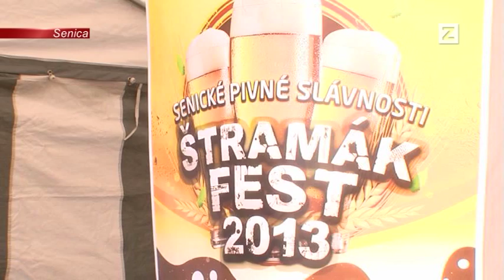SPRÁVY | 12.09.2013 | Senický pivný festival